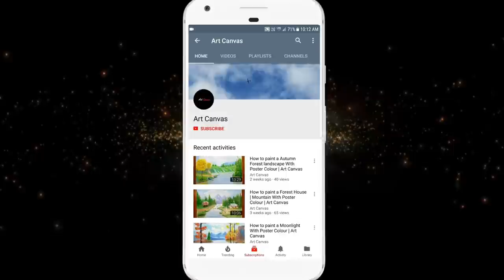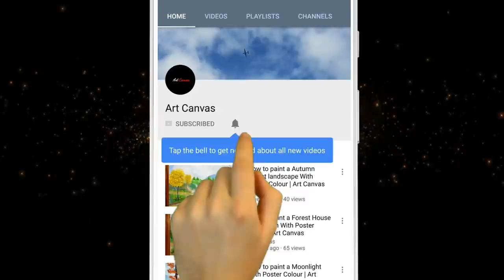Swami Vivekananda Drawing With Oil Pastel / Step by Step for Beginners / Drawing lndependence day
Art Canvas

Materials used
Artline Sketch pencils
Camlin high quality drawing pencil
doms zoom pencil
Faber castell drawing pencils
Camel Oil Pastel 50 shades
Masking Tape - 20 Meter Length 12MM
Brusto Drawing Paper 200 GSM
PaperPep Artists' Sketching & Drawing Paper 90GSM
Vivekanandha  drawing
Namaste
In this channel we show some drawing tutorial videos
This will help to learn Easy